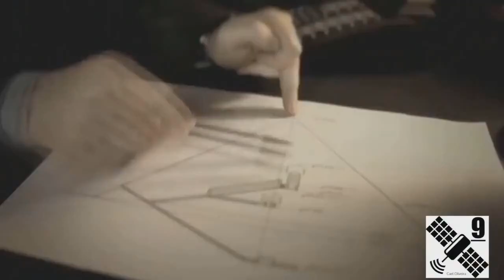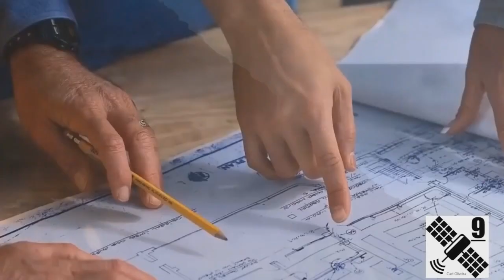Como os antigos foram capazes de cortar, mover e moldar enormes blocos de pedra?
Como os antigos foram capazes de cortar, mover e moldar enormes blocos de pedra? Fizeram isso no antigo Egito, Puma punku, Al Naslaa, Obelisco Inacabado de Aswan e outros lugares. São obras tão perfeita que parece impossível até nos dias de Hoje.